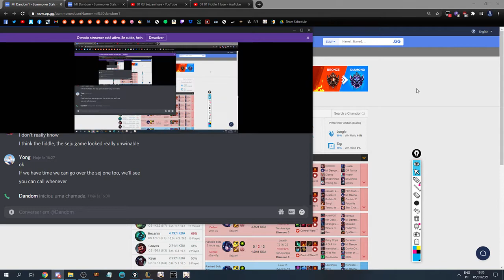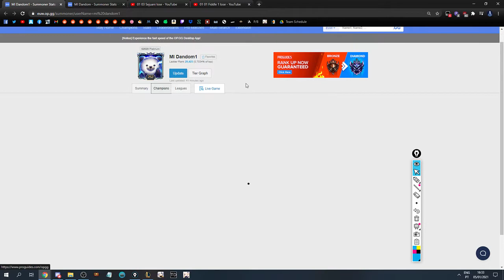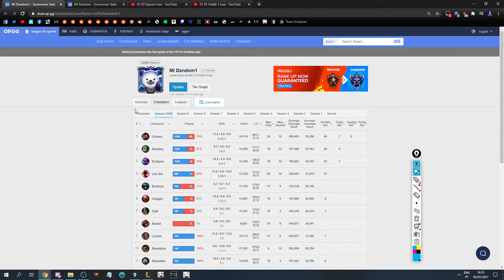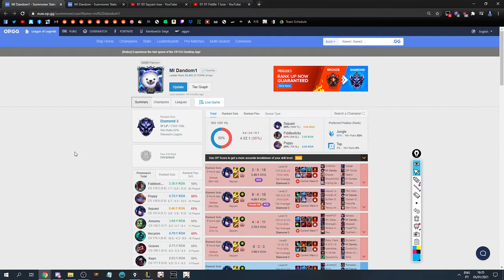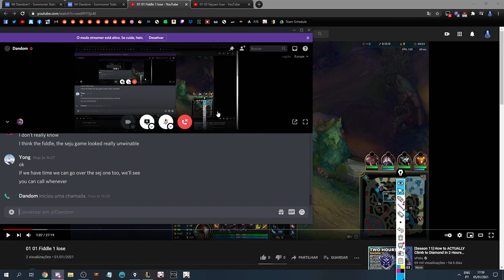[Coaching Jungle] Diamond 3 Fiddlesticks